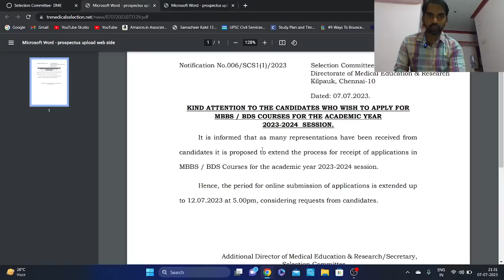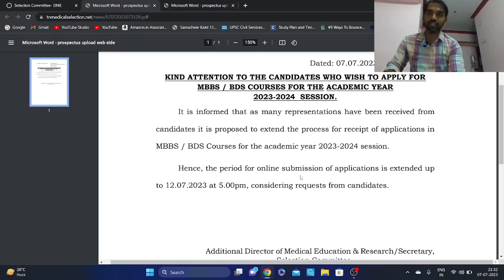MBBS Application date extended | TN Medical Selection 2023 latest update